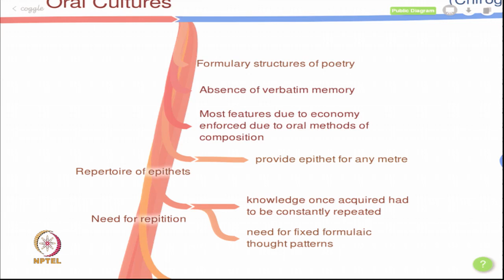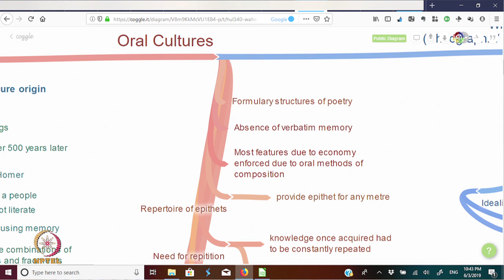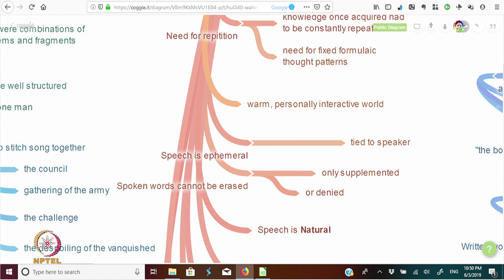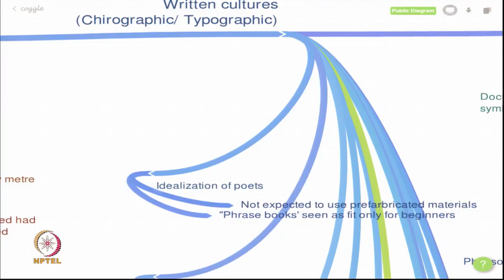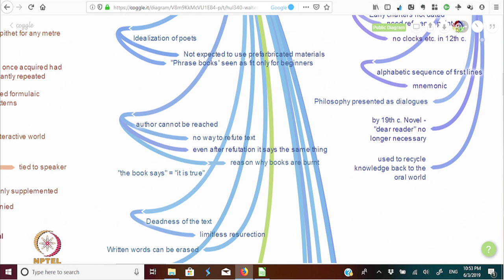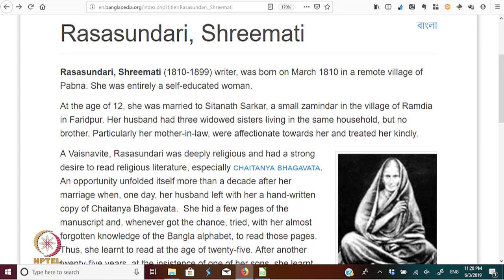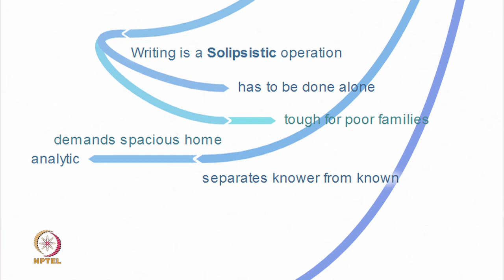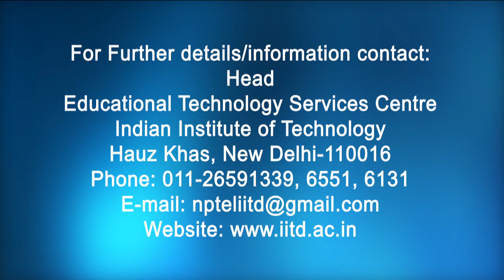Walter Ong: Orality and Literacy (Part - 2)